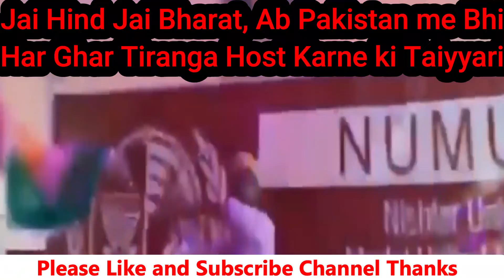Tiranga in Pakistan | हिंदुस्तानी झंडा पाकिस्तान में लहराया जय हिन्द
Multan University of Pakistan raising Tri colour
POK is integral part of India
youth of Pakistan
MULTAN MEDICAL UNIVERSITY
tricolor will be seen all-over Pakistan
Hindustan zindabad, Vande Matram, Jai Hind!
Papistan Indian flag
Abdul Basit
Har ghar tiranga in Pakistan
Akhand bharat
Tiranga lehraya gya Pakistan me
Bhagwa-e-pak is on
Tiranga In Pakistan POK
vande matram in pakistan
Pakastani media on india latest
Shahida Islam College
Nishtar Medical University of Multan